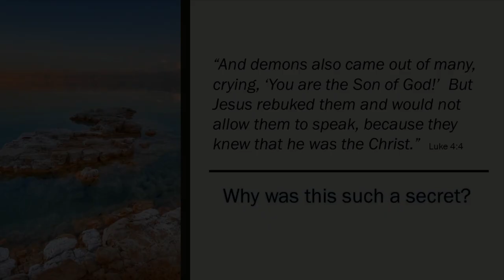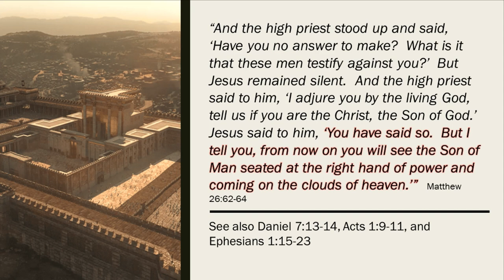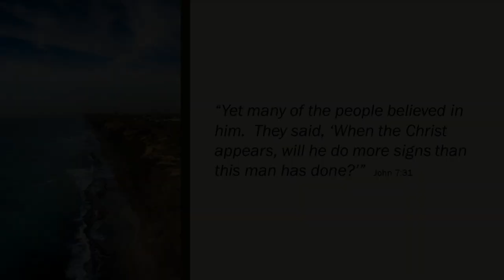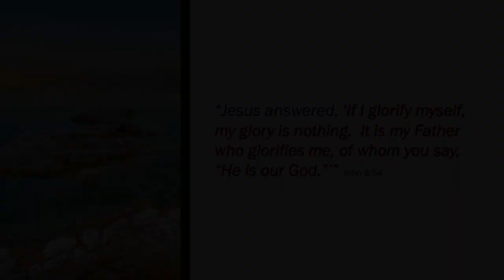Why Jesus Rarely Identified Himself as the Messiah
Why did Jesus rarely refer to himself as the Messiah?  Why did he tell his disciples on some occasions to not mention this openly?  Was he trying to keep it a secret or was something else at work?